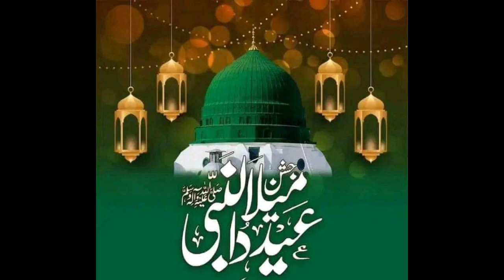Kya eid milaad un nabi (saw) manana jayiz hai || intresting video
Note:-If we have mistakenly uploaded any copyright  material,Please messgae us and we will take it down immediatly